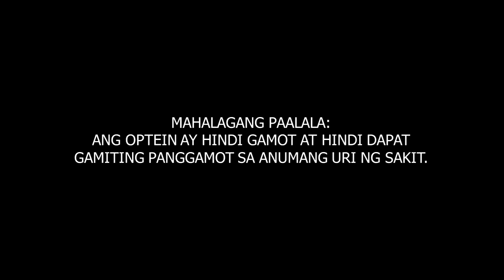Optein Radio Commercial ''Salamin'' (2020)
Optein: Kitang-kita ang kalusugan.

Ang Optein ay mabibili sa inyong suking drugstore

MAHALAGANG PAALALA: ANG OPTEIN AY HINDI GAMOT AT HINDI DAPAT GAMITING PANGGAMOT SA ANUMANG URI NG SAKIT.

ThouShallNotSteal (Exodus 20:15)
HuwagMagnakaw (Exodus 20:15)
YOUR OWN only watch on OCQ Weekend Radio Ads